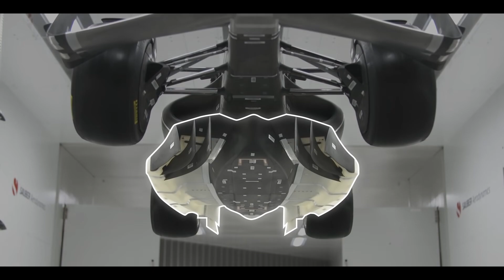EN AGRESİF FERRARI F1 ARACI GELİYOR! FERRARI 2022 LANSMAN TARİHİ ve ASTON MARTIN HAKKINDA BİLGİLER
Herkese merhabalar, lansman tarihleri yaklaşıyor ve Ferrari 2022 F1 arabasının lansman gününü açıkladı! Ayrıca Aston Martin hakkında da konuşuyoruz.